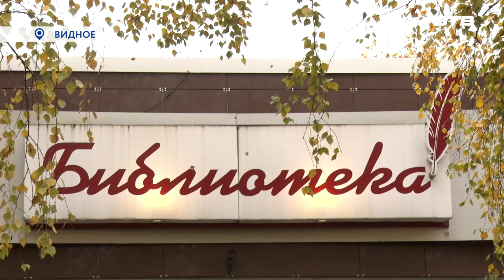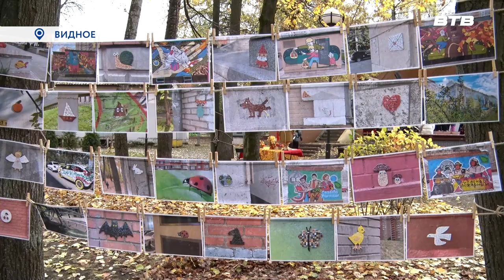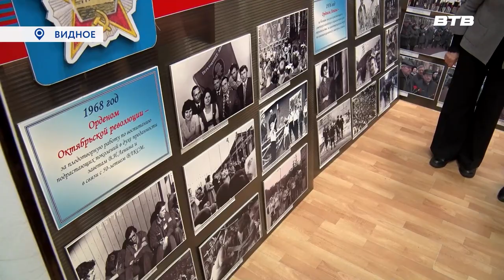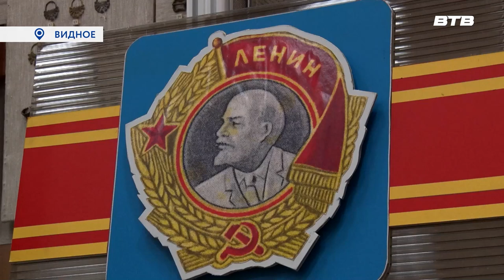Новости телеканала Видное-ТВ (25.10.2023 - четверг)